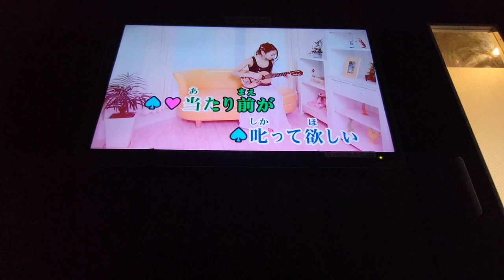点描の唄 / Mrs. GREEN APPLE(feat 井上苑子)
Mrs. GREEN APPLE(feat 井上苑子)さんの
点描の唄を歌わせていただきました！

2番のサビ部分を歌いました🎤
聴いていただけたら幸いでございます😊

少しでもええなと思ってくれたら
この曲歌ってほしい！とかなど
リクエストもありましたら受付けますので
ぜひお気軽にコメントお待ちしてます！

Instagramもやってるんで

Mrs. GREEN APPLE